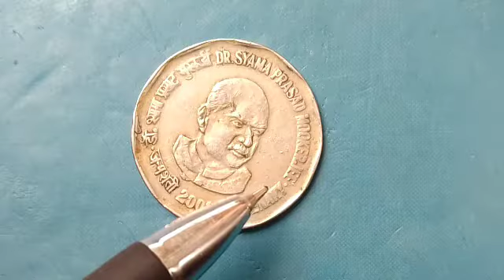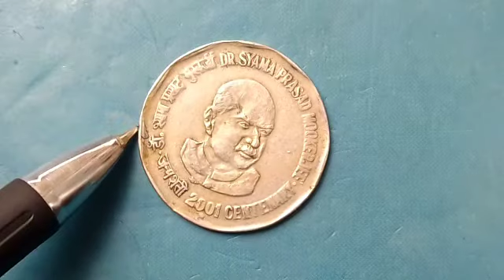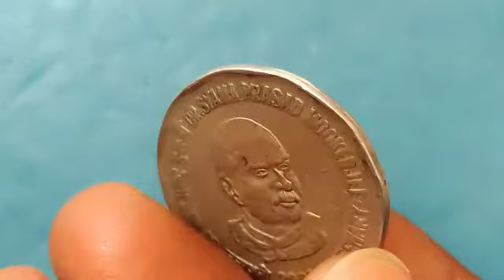2 rupees commemorative coin of Dr. Shyama Prasad Mukherjee 2001